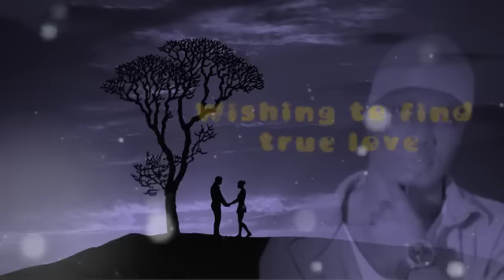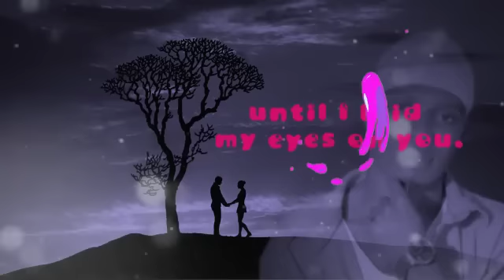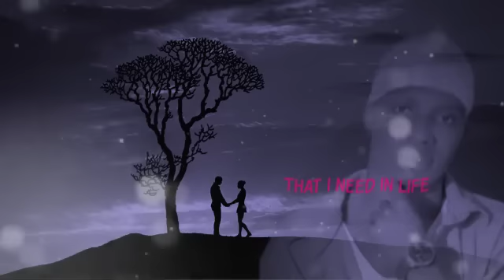Body parts by Johanz (official lyrics video)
single written and done by  , produced, mixed and mastered by @MatoBeatsUg done by @johanzofficial

It was an inspiration from my girlfriend and how we first started. We were together, but she wasn’t committing to me completely. So I was basically asking her to decide if is she was with me or not. Everybody talked about her, whenever she came around my circle, everybody was feening. This all made me feel different because it just felt like all my body parts were receiving information differently about her and it was all making me jealous for someone I love so much

You can also, stream, follow

Please like the page also
JOHANZ Official

Lyrics

Body parts
(Body parts)
(Body parts)
Oou! Ooouu eh!
Ah johanz on this one

              Chorus
I see moving eyes,
whenever I see your eyes
I hear restless ears,
whenever I hear your name
Every mouth running coz of your beautiful presence
And then I notice
Your body moves different bodies.
(different bodies)

Coz all I got Is pieces in body parts
(body parts)
And all I got is pieces in body parts
(body parts)
Babe all I got is pieces in body parts
(body parts)

                       Verse
I never thought I’d find
Someone who make feel so happily.
I used to go to sleep every night
Wishing to find true love.
Every day I’d get more and more disappointed, until I  laid my eyes on you.
Then all that waiting made sense,
For my life gained a new meaning
(A new meaning)

(body parts)
(body parts)
(body parts)

                     Verse
Even when I say am done,
Girl I just see myself right back!
Long late nights ain’t affectin no-more
You one lucky charm that I need in life
I believe If your close to me,
Nothing, beats me.
You took every sense that I got
Now girl decide,
Who you holding

                   Chorus
(different bodies)

(body parts)
(body parts)
(body parts)
(body parts)
(body parts)
(body parts)
(body parts)
(body parts)